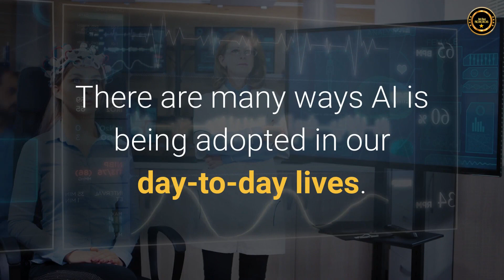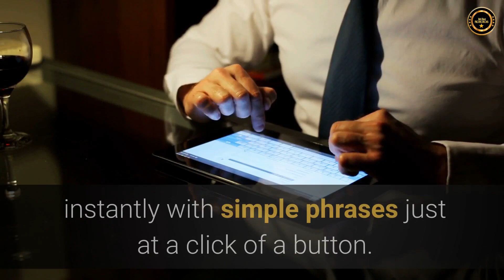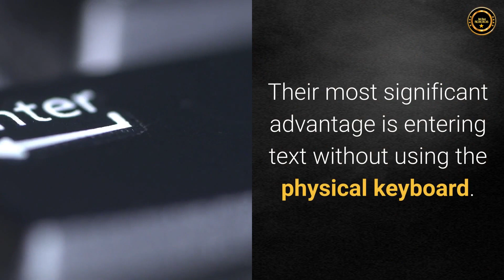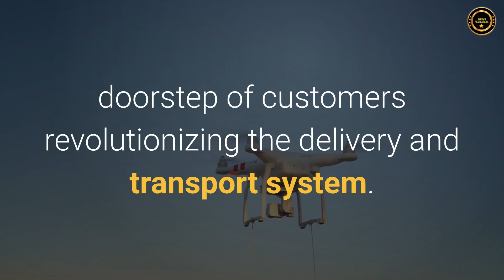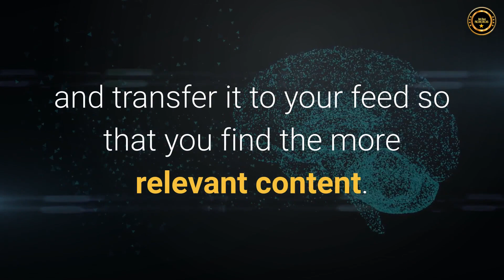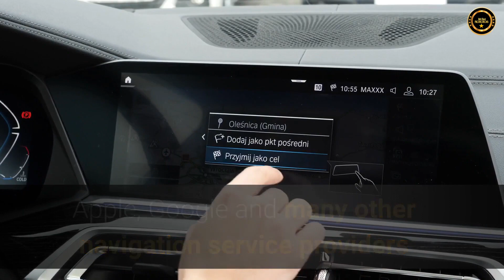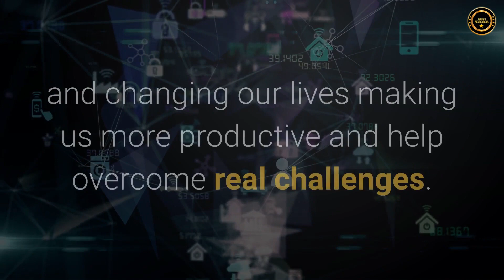ONPASSIVE : Artificial Intelligence (AI) is taking over the Technological World.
Artificial Intelligence (AI) is taking over the technological world. There are many ways AI is being adopted in our day-to-day lives. It is applied in almost all the sectors from agriculture and healthcare to banking, manufacturing, and production.

Artificial Intelligence acts as the main driver of emerging technologies like robotics, the Internet of Things (IoT), and data and will continue to be the technological innovator for the future. The objectives of AI include perception, reasoning, and learning. This technology is now widely used to provide people with personalized recommendations based on their previous search activities and online behaviour.

AI is one of the most widely discussed and trending technologies in the Business World. Giving machines the power to mimic human actions and think like humans is one of the most challenging steps of Artificial Intelligence in the computing world. However, many businesses started adapting AI to eliminate most of their repetitive tasks and solve critically unique problems.